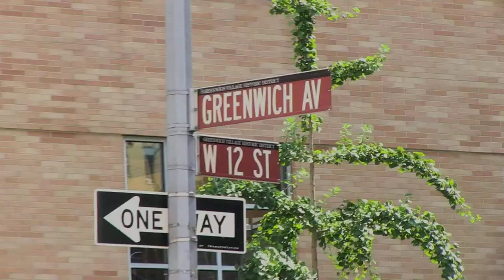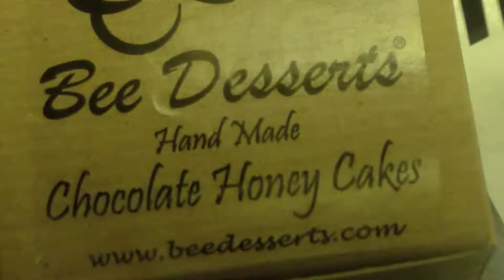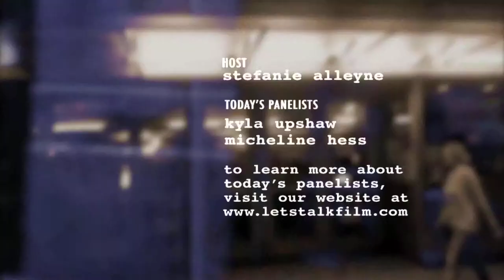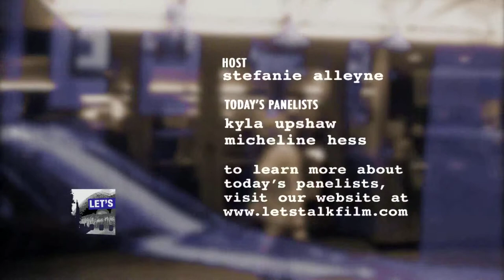Film Revew: BEASTS OF THE SOUTHERN WILD is a bayou jewel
Co-written by Lucy Alibar and Benh Zeitlin and directed by Ben Zeitlin, "Beasts of the Southern Wild, is the first time out of the gate for not only the director but for many of the actors who are featured in this wonderful film as well. A winner at both Sundance and Cannes Film Festivals this year, "Beasts of the Southern Wild," is a fantastical fairytale full of love, heart and soul of the Louisiana bayou.